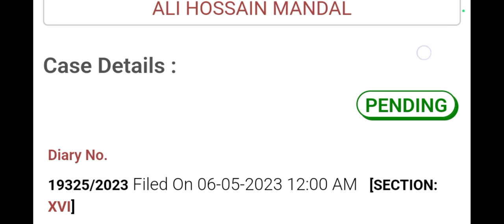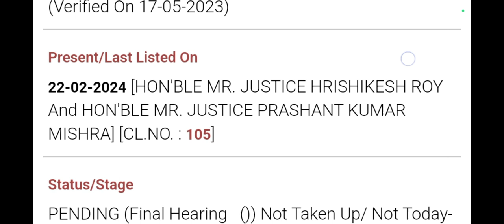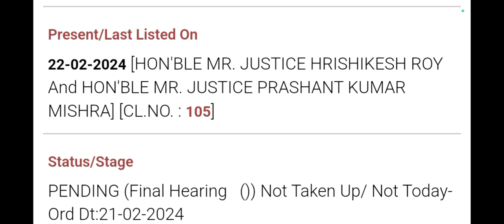Primary Recruitment 2024 |Primary 3929 case update | Primary teacher recruitment| Primary TET 2022